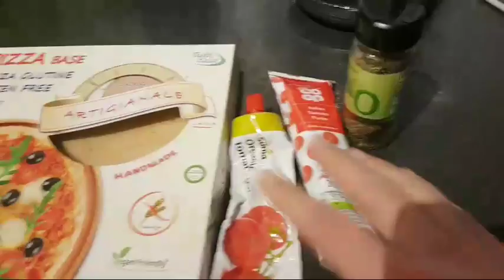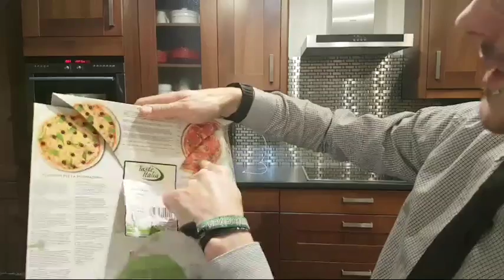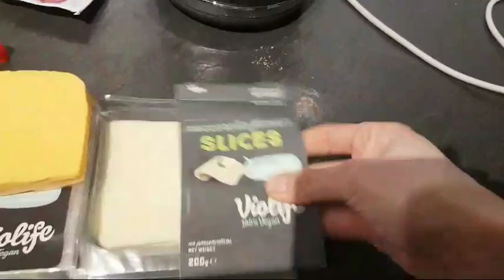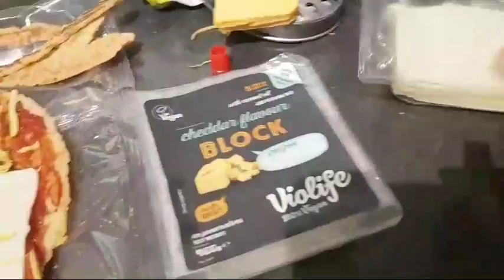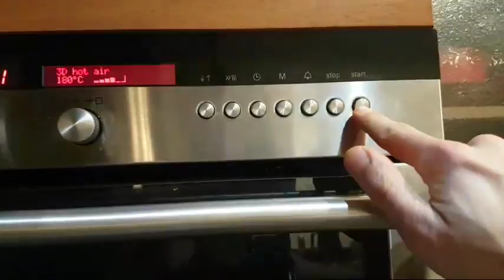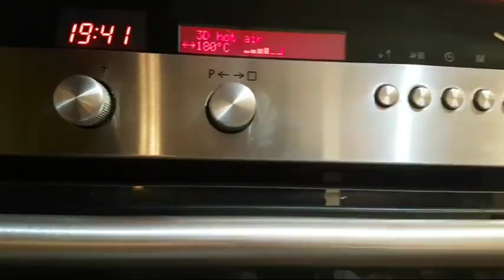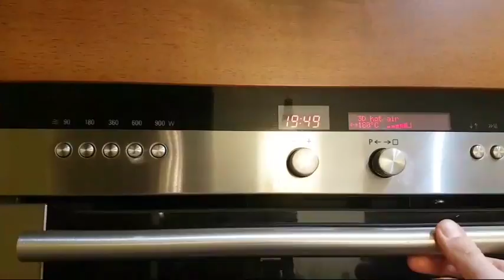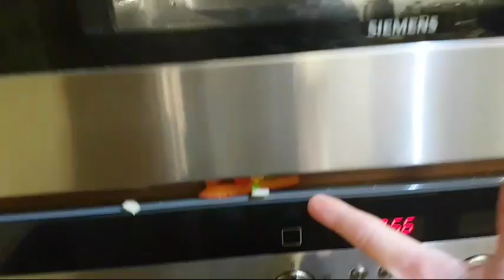How to cook Vegan Pizza - George Cockburn's Cooking Show LIVE EP3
George Cockburn is a man, he is from Cambridge, has a wife called Petunia, a son called Jeremy, and a dog called Stephen. In his free time alone he likes to do cooking, so he's decided to do a cooking show.

This episode is about how to make a vegan gluten free pizza.